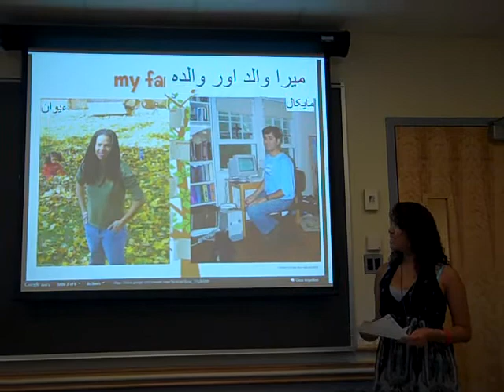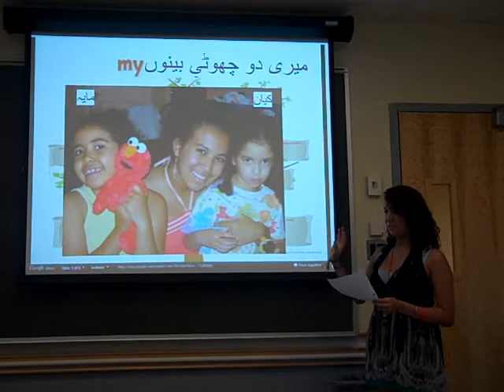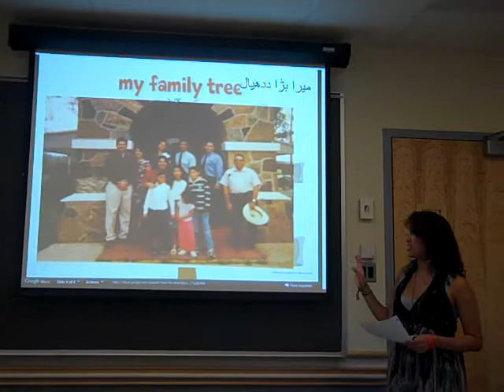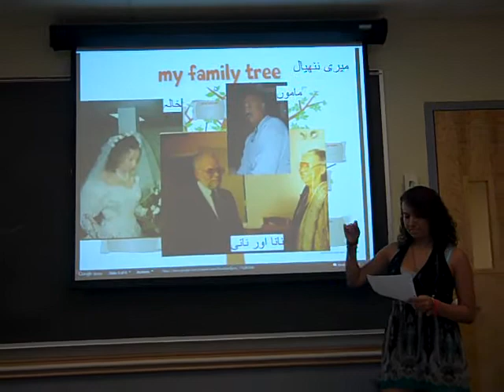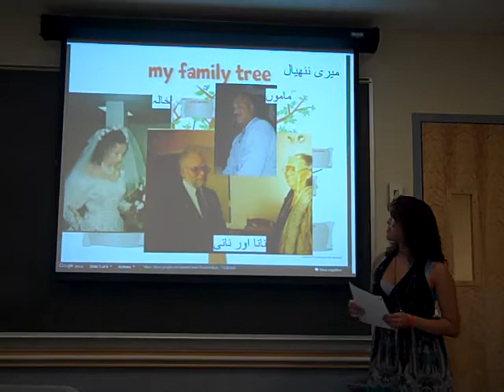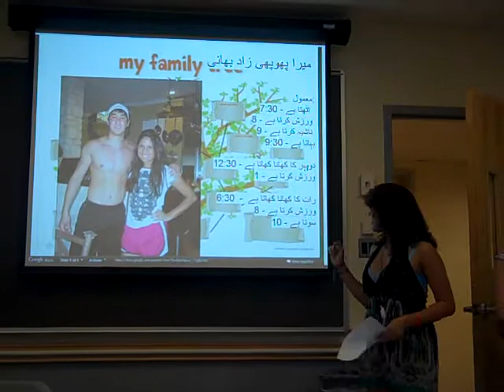Gabby's Family Presentation IPA